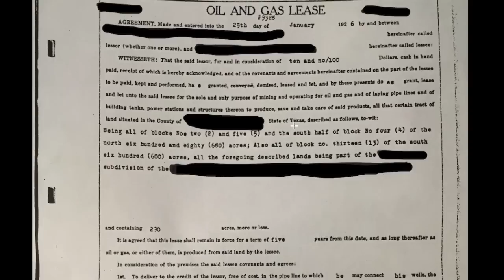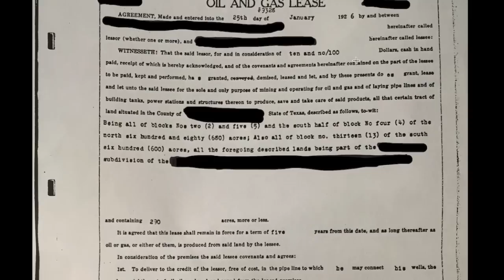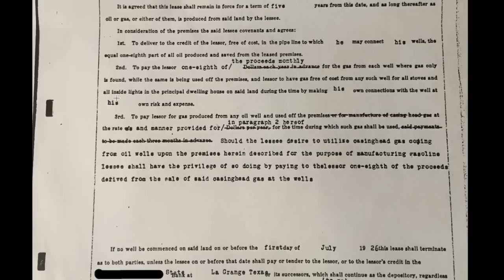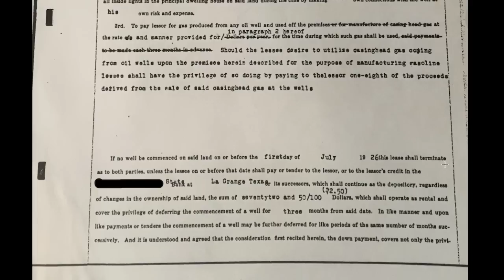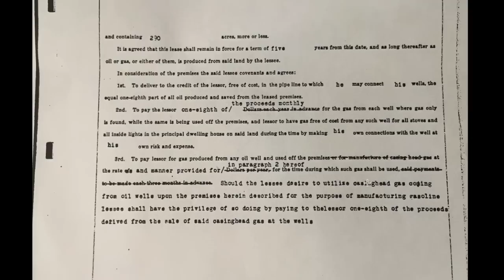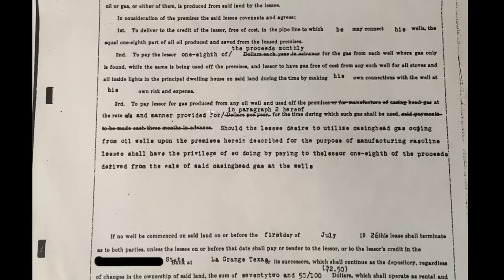Oil Leases. Leasing, Buying, Owning, and selling.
Answering question about the little man side of the oil industry.